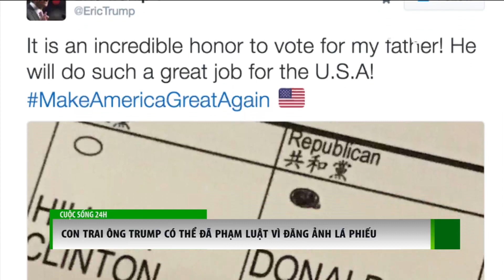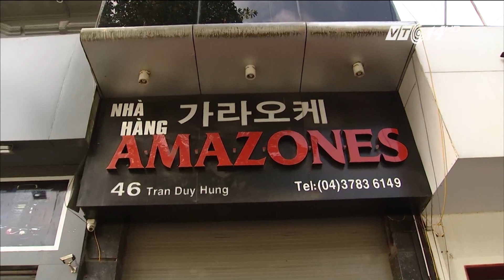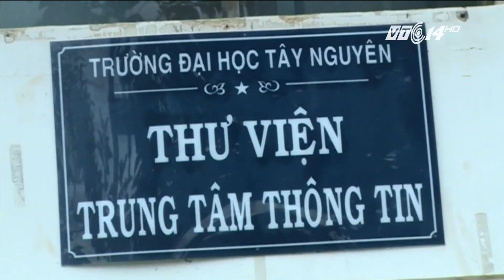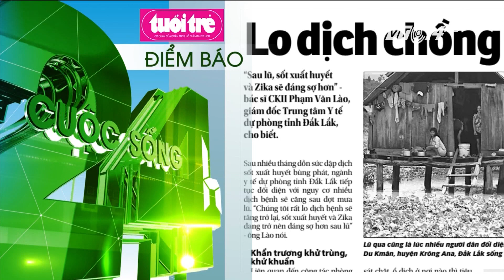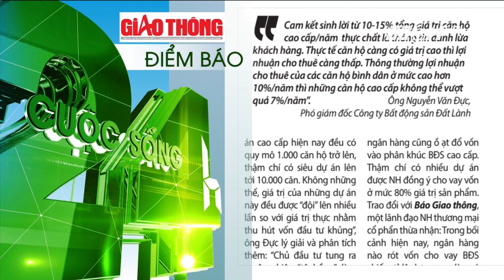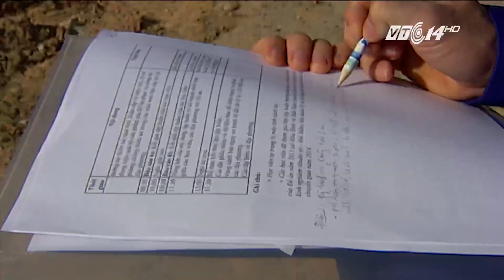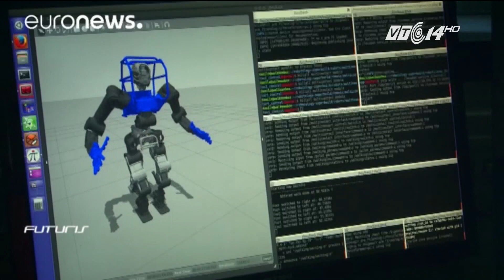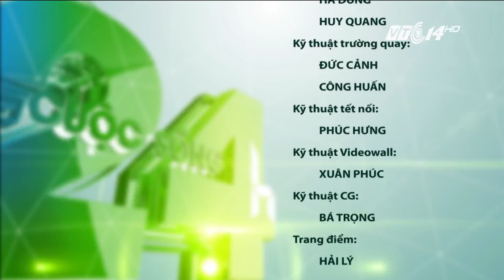(VTC14)_Cuộc sống 24h ngày 09.11.2016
(VTC14) - Chương trình có nội dung chính sau:
- Hàng dài cử tri đi xếp hàng bầu cử ở khắp Hoa Kỳ.
- Hillary Clinton làm tượng trên máy bay trước giờ bỏ phiếu.
- Bà Clinton và ông Trump đã bỏ phiếu xong.
- Con trai ông Trump có thể đã phạm luật vì đăng ảnh lá phiếu.
- Người dân Hà Nội co ro trong đợt rét đầu tiên.
- Lạng Sơn: nặng gánh nỗi lo gia súc mùa rét.
- Hà Nội có quyền cấm karaoke hết năm 2016 hay không?